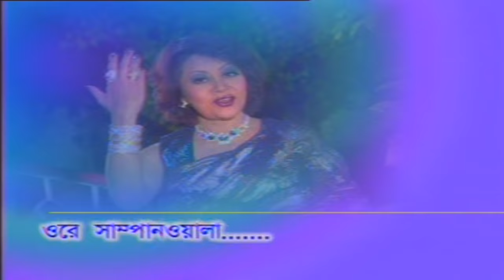Ore Shampanwala | ওরে সাম্পানওয়ালা | Pilu Momtaz | Char Duari | Soundtek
Song: Ore Shampanwala | ওরে সাম্পানওয়ালা
Singer: Pilu Momtaz | পিলু মমতাজ
Album: Char Duari
Label: Soundtek
Online Partner: POD